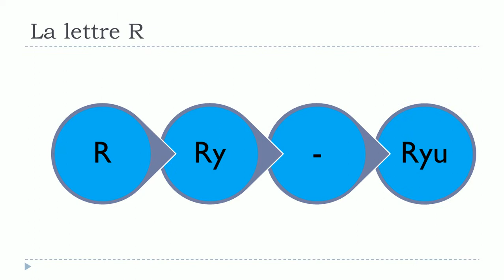French lesson # The letter R with the vowels